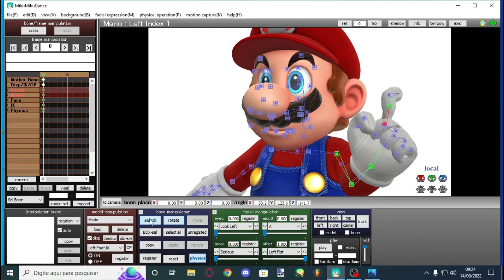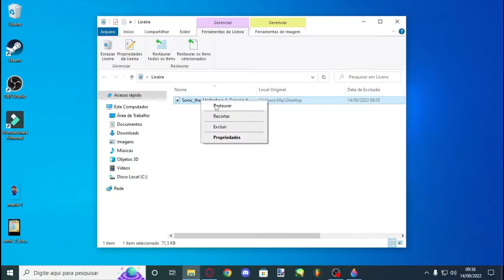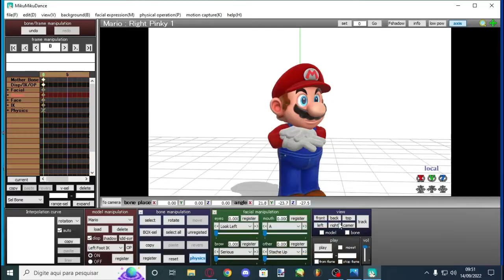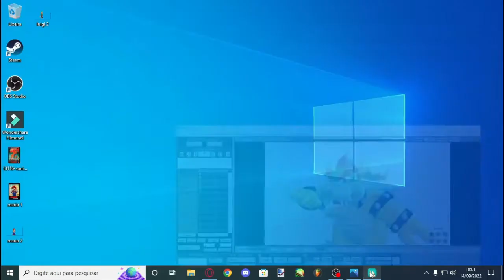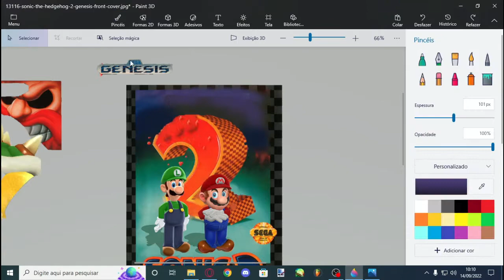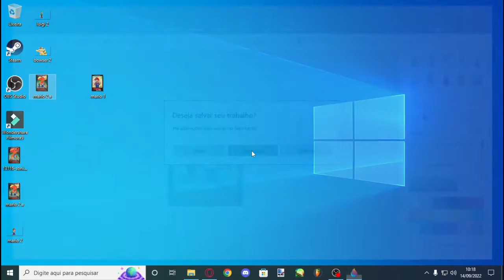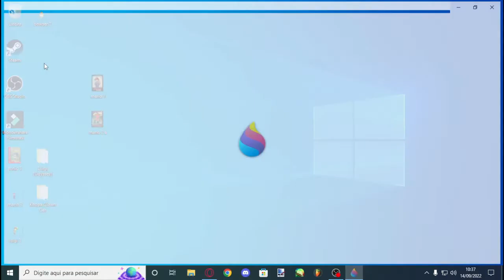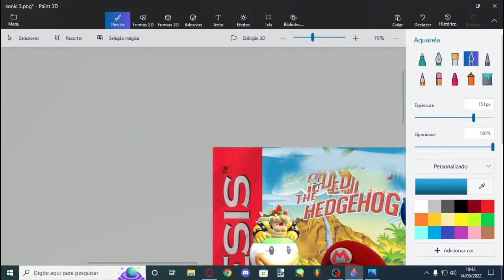Colocando o Mario nas capas de TODOS os Jogos do Sonic (PARTE 1)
Do you like mario?